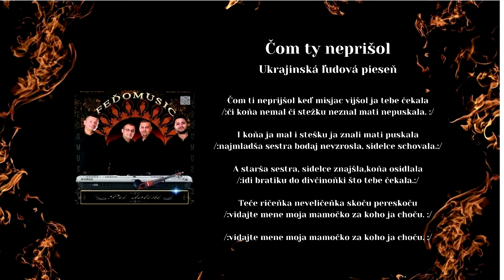FEĎO MUSIC, Čom ty neprišol, Ukrajinská ľudová pieseň, VIDEOROHAL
Zoznam členov skupiny FEDO MUSIC rok 2018:
František Farkaš - Vladimír Karička - Matin Baran - Norbert Demeter